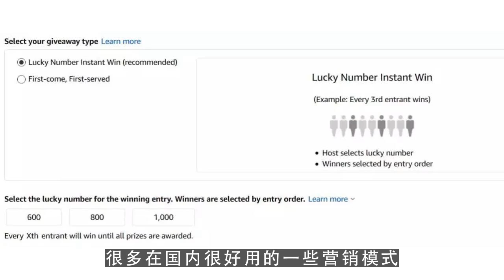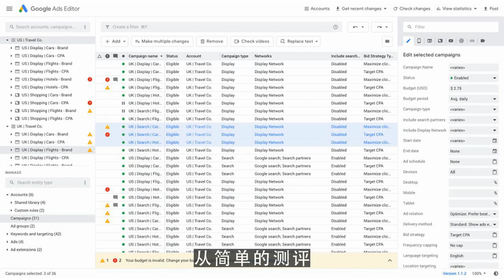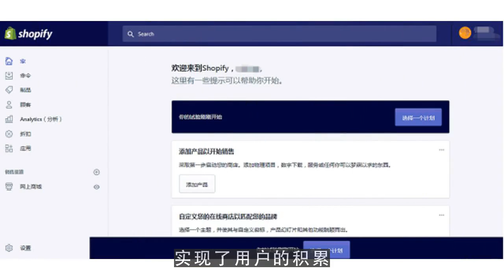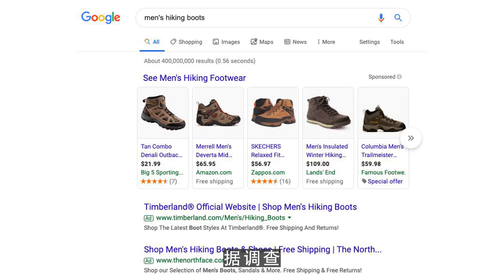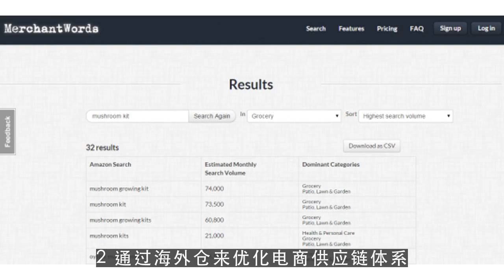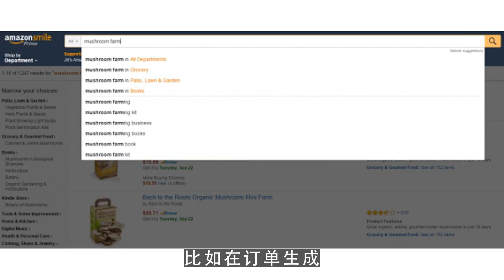youtube运营,跨境电商海外仓的发展铸就了互联网红利时代